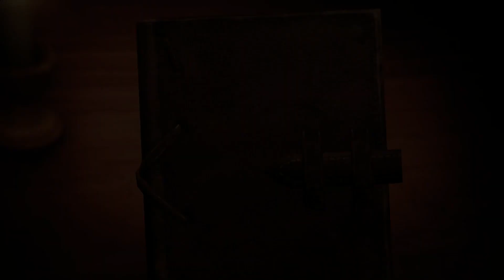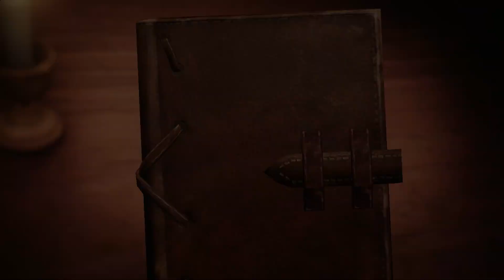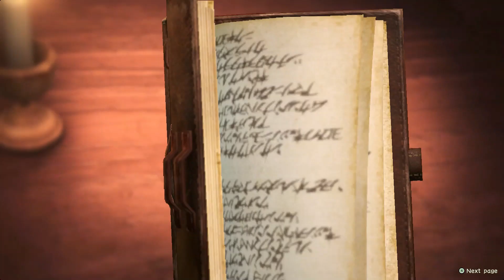Attack on Titan 2 Scout Missions - Mission 5 (S-Rank)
Mission 5: Protect the Town!

Kwij Gaming's Attack on Titan 2 Scout Missions! This video will show you how to get a Complete Success reward for the Scout Missions in the game. Doing Scout Missions will help increase things like Wings of Freedom, cash, materials, and relationships between you and the main characters. Plus it'll help increase your total available skill points to beef up your character.

Each level in the Scout Mission is S-ranked, so be sure to do every side-mission in the level, and wipe out every single Titan to get this done.